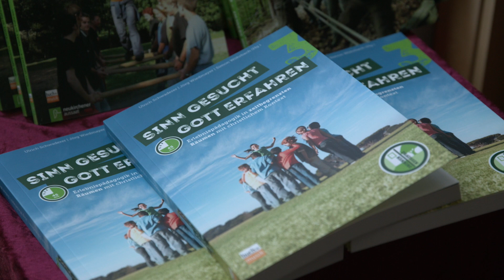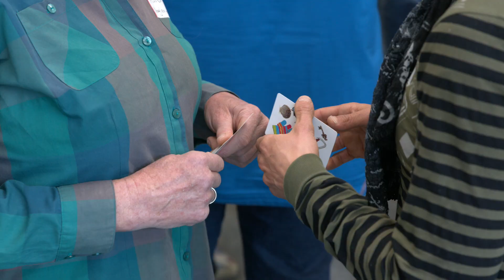CARPE DIEM! - Bericht zur zweiten EP-Fachtagung von EJW und CVJM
Erlebnispädagogik in zeitbegrenzten Räumen - das war das zentrale Thema der Fachtagung EP 2018 auf dem Bernhäuser Forst. Was war los, beim zweiten deutschlandweiten Treffen der Erlebnispädagogen im christlichen Kontext? Wir haben uns umgeschaut...